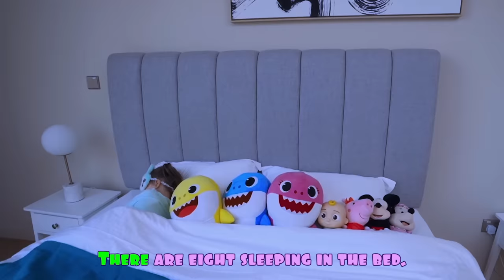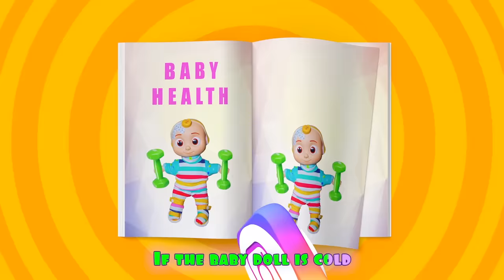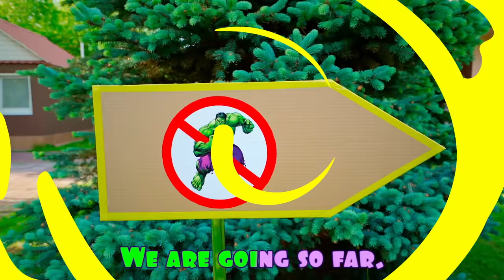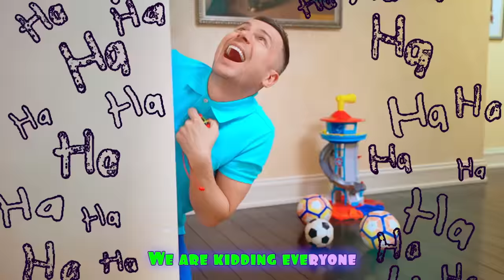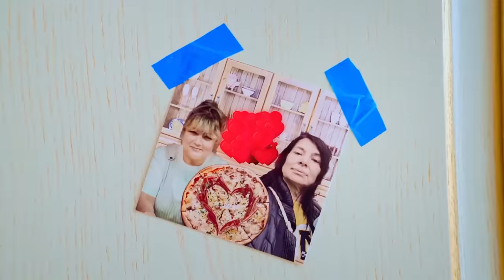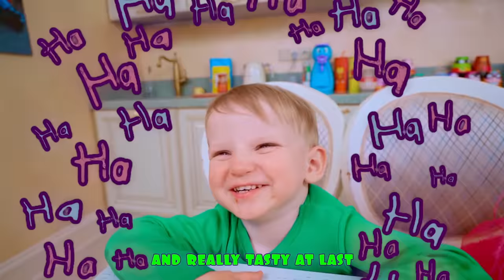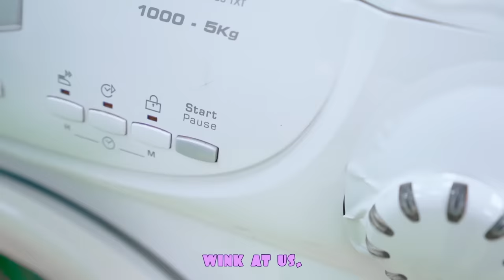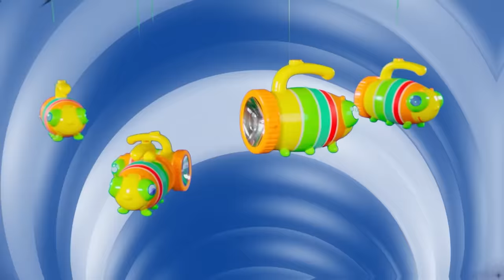Five Kids Ten in the Bed + more Children's Songs and Videos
A new collection video, including one of our most recent songs, "Ten in the Bed".